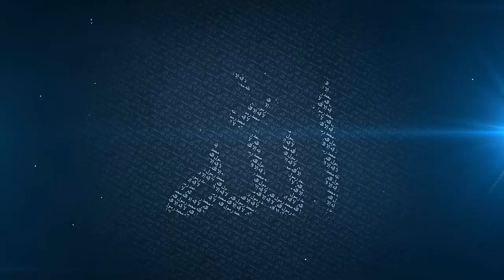Greet Each Other - Mufti Menk